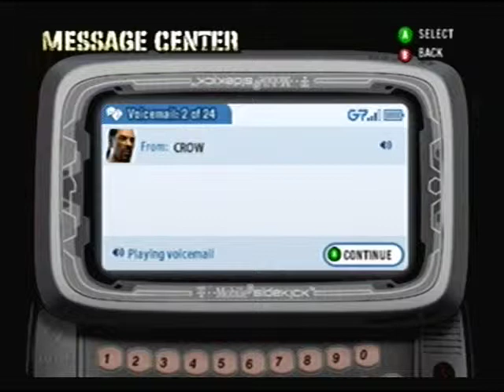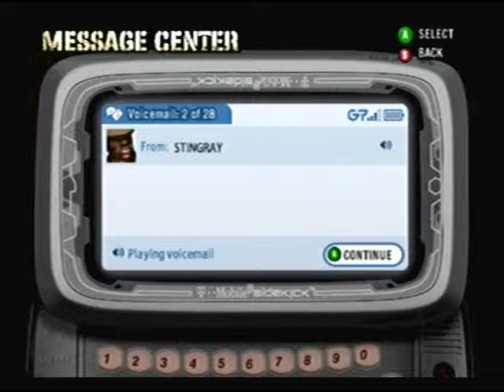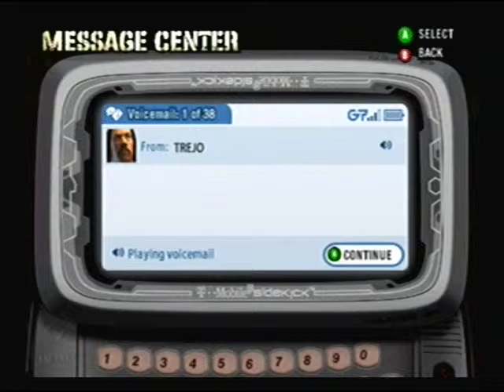Def Jam Fight for NY - My Story (Part 2)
More will be posted soon.  In the meantime, enjoy!